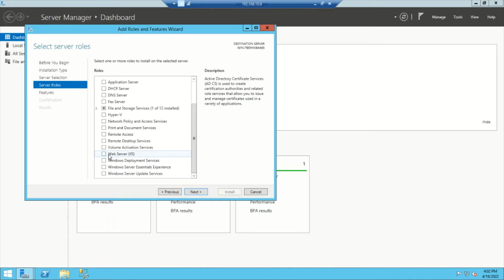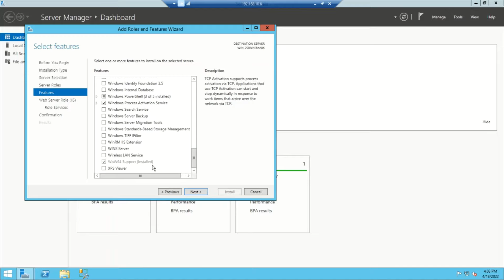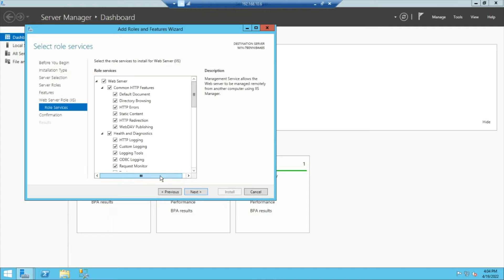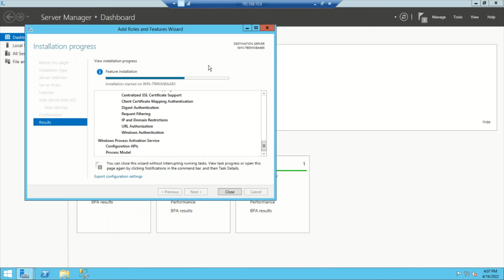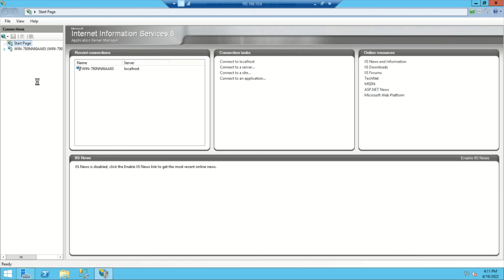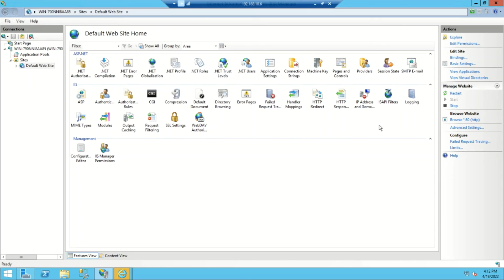How to install IIS web Server in Server 2012 R2 and above